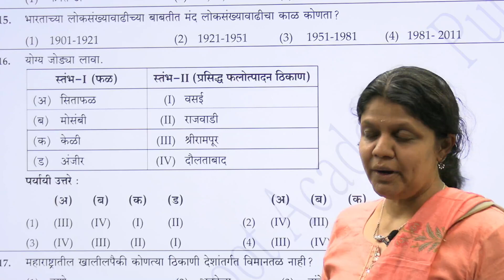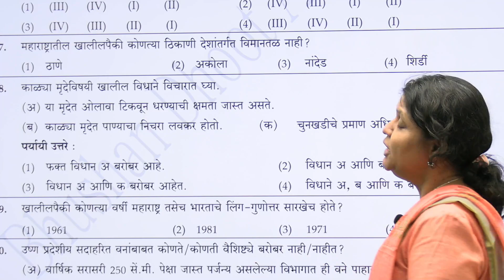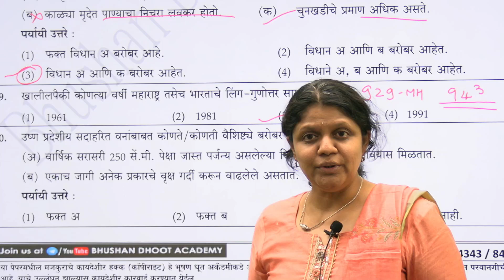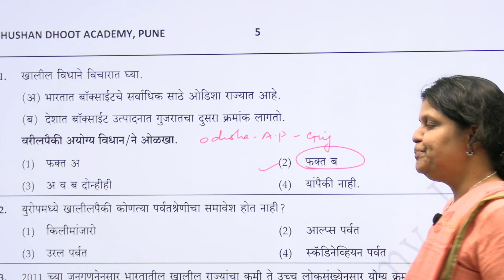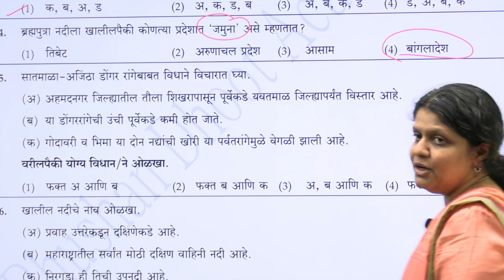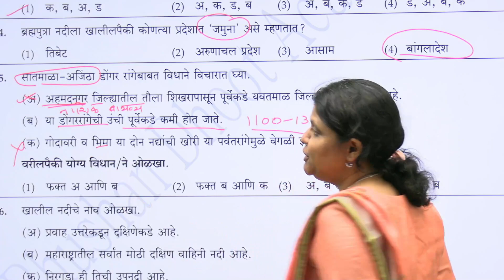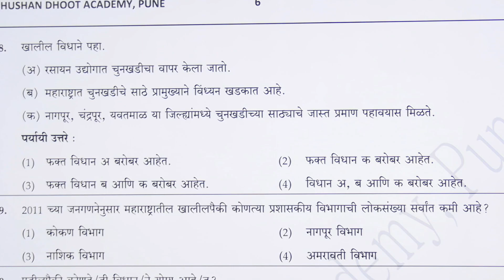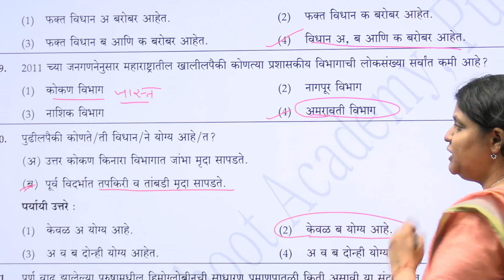MPSC संयुक्त गट ब/क पुर्व परीक्षा-2023: भूगोल : संभाव्य सराव प्रश्न : विश्लेषण : डॉ राणी जैन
विविध नोट्स,  टेस्ट सिरीज पेपर्स आणि विडिओ साठी जॉईन करा भूषण धूत अकादमी चे टेलिग्राम चॅनेल

🌺भूषण धूत अकादमी, पुणे

🌼PSI/STI/ASOसंयुक्त गट ब - पूर्व परिक्षा - 2023 'ONLINE टेस्ट सिरीज ' - pdf स्वरूपात

प्रवेश शुल्क : ₹ 799/-

🌼PSI/STI/ASOसंयुक्त गट ब - पूर्व परिक्षा - 2022 'ONLINE टेस्ट सिरीज ' - pdf स्वरूपात

पहिली टेस्ट सर्वांसाठी मोफत

प्रवेश शुल्क : ₹ 399/-

🌺भषण धुत अकॅडमी, पुणे.

🌼MPSC संयुक्त गट - ब/क पूर्व परीक्षा Focus

🍀अकगणित व बुद्धिमत्ता - Online ( LIVE + Recorded) Batch

अंकगणित (LIVE) आणि बुद्धिमत्ता ( Recorded) स्वरूपात उपलब्ध

विविध परीक्षांमध्ये आयोगाने विचारलेल्या सर्व प्रकारच्या प्रश्नांचे टॉपिकनिहाय विश्लेषण

-100 + तासांचे दर्जेदार मार्गदर्शन

-खरे आणि खोटे, Puzzles, Syllogism , बैठक व्यवस्था, नातेसंबंध यासारख्या घटकांवर भर

- शेकडेवारी, भागीदारी, काळ -काम -वेग-अंतर, Data Sufficiency, Data Interpretation या भागाची बेसिकपासून तयारी

मार्गदर्शक- भूषण धूत

🔴 Batch Validity - 6 महिने

🔴 एक विडिओ कितीही वेळा बघता येऊ शकेल, पण विडिओ ला 2.5 पट time limitation असेल

प्रवेश शुल्क - ₹ 1999